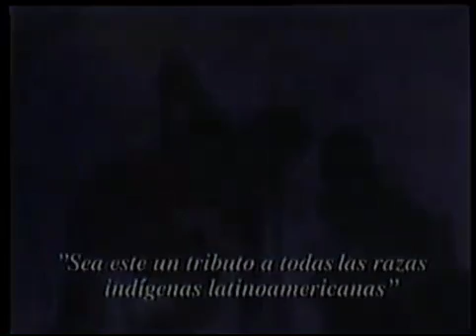Enanitos Verdes Lamento Boliviano video oficial